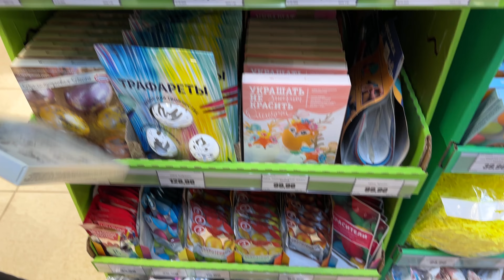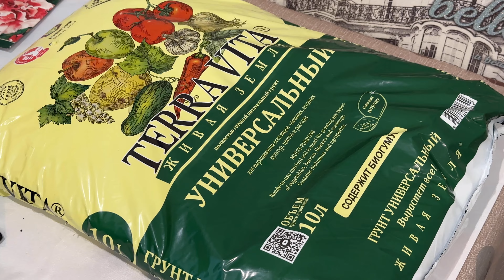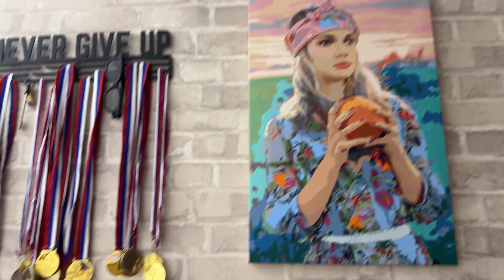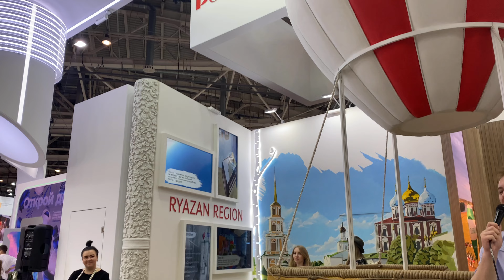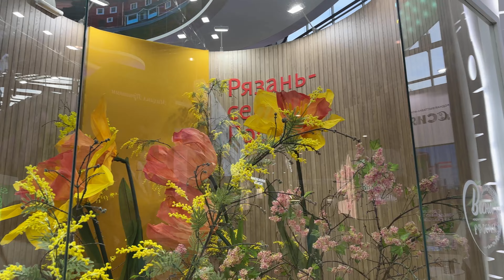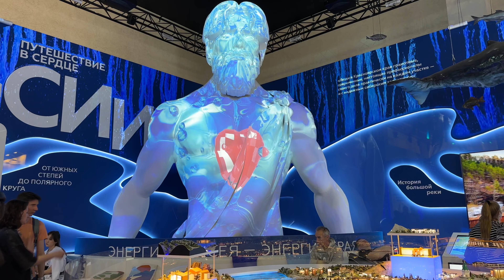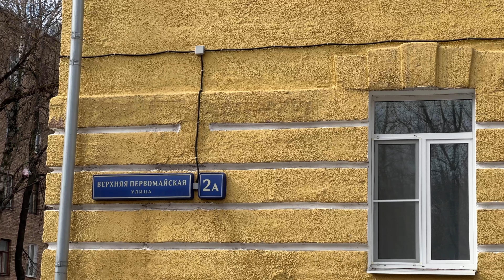Наша дача преображается весной! Что нового мы нашли после зимы?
Весна в самом разгаре, а это значит, что уже можно ездить на наш участок в лесу! В этом видео мы с вами пожарим сосиски на природе, съездим в столицу, а так же узнаем, что нового случилось в нашей Чистой Деревне за зиму! Смотрим?

Чтобы купить наш мед - пишите нам в Телеграм!